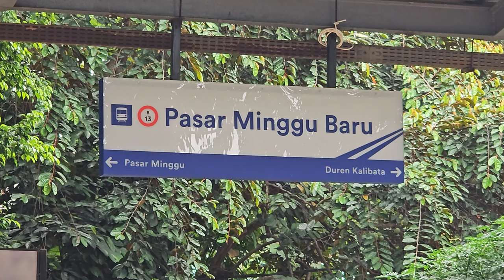Stasiun Pasar Minggu Baru: Kompilasi KRL Commuter Line [4K] | JR 203, JR 205, TM 6000, TM 7000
Kompilasi KRL Commuter Line Lin Bogor: JR 203, JR 205 Rheostatik, JR 205 VVVF, Tokyo Metro 6000, Tokyo Metro 7000 di Stasiun Pasar Minggu Baru.